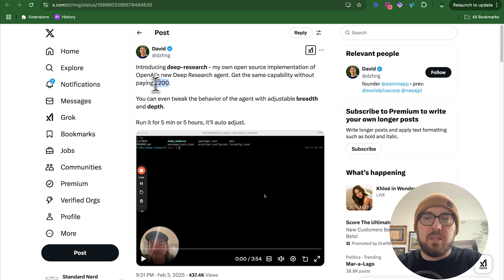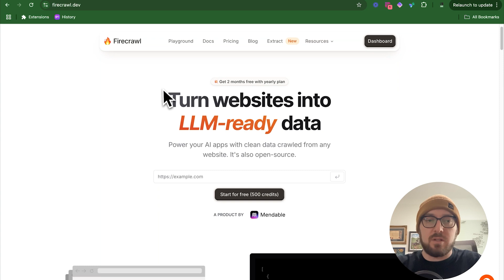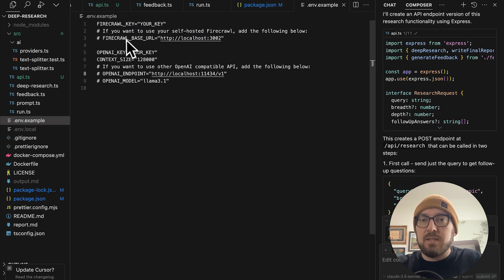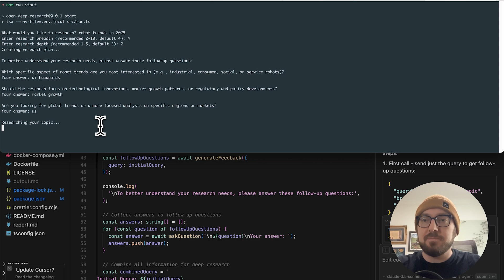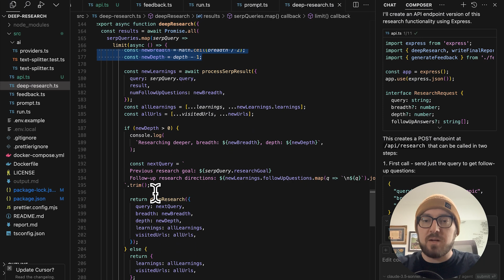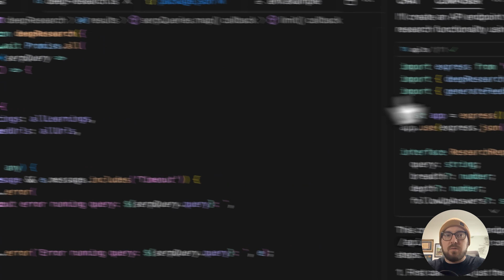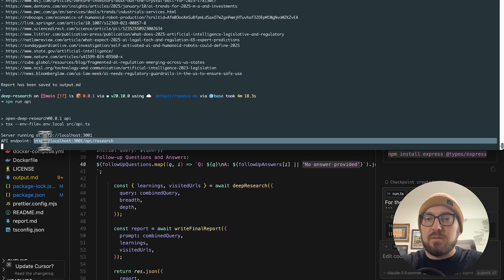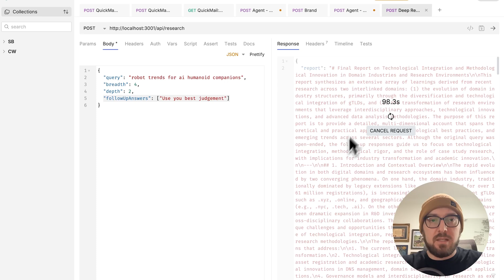Setup Deep Research: Free, Private & Open Source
Discover how to deploy a fully open source implementation of OpenAI's groundbreaking Deep Research agent—all for free and with complete privacy! In this step-by-step guide, we’ll show you how to harness the same advanced research capabilities without the hefty $200 price tag. Plus, customize the agent’s behavior with adjustable breadth and depth settings so it auto-adjusts whether you run it for 5 minutes or 5 hours.

🎥 Chapters
00:00 Introduction
01:00 Deep Research
02:42 Setup
05:03 Code
09:52 Result
10:31 Bonus: API
13:02 Human in the Loop
14:23 Conclusion